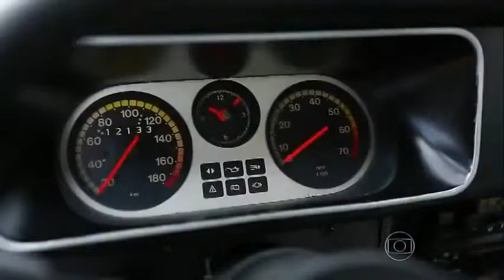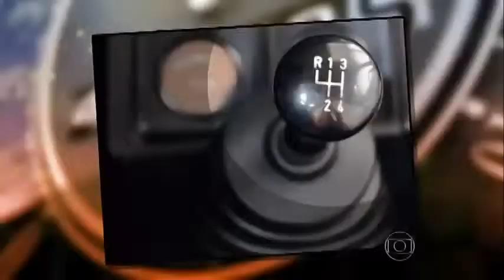40 anos de Chevette Auto Esporte 480p